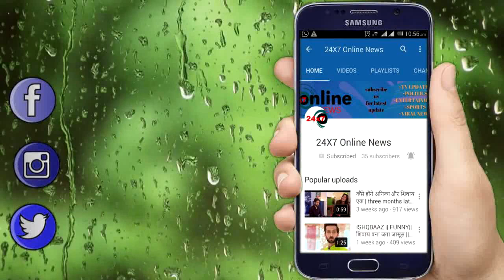GUDDAN || तो इस वजह से गुड्डन की टूटेगी खमोशी निकालेगी अपना सारा गुस्सा